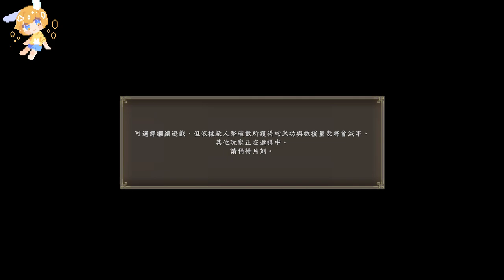【繁星】週六 仁王2 2021 3 6